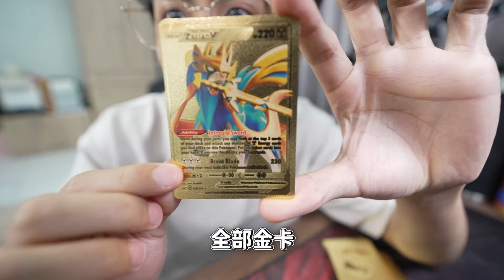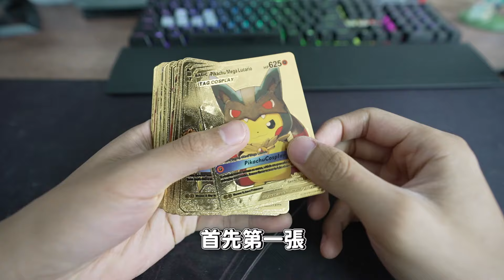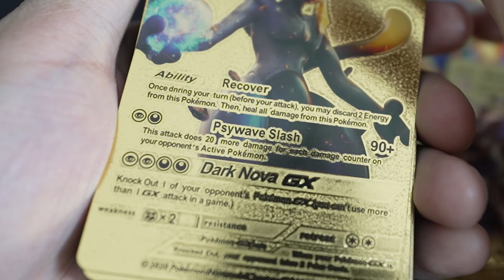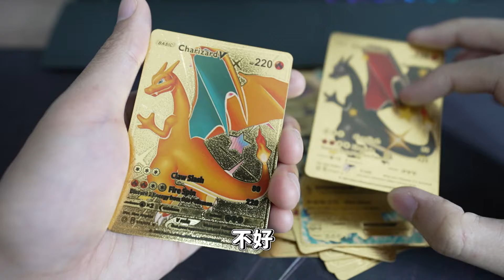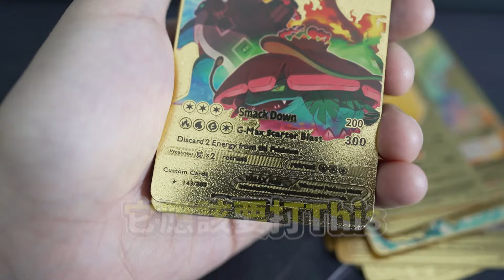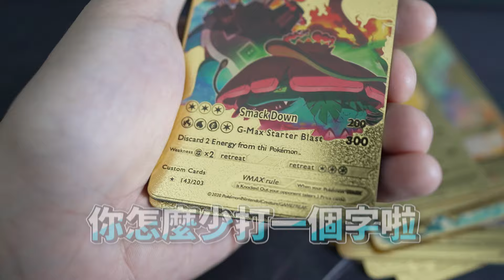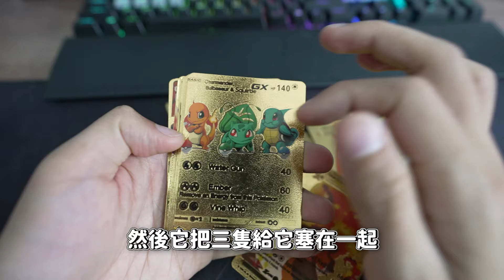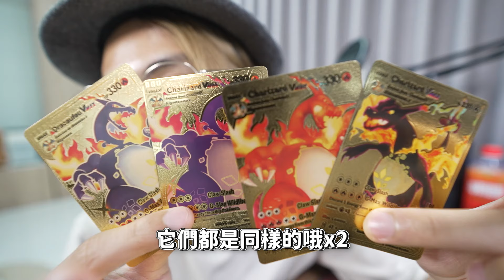太扯！HP 522 的「噴火龍V」o(￣┰￣*)ゞ 🔥最稀有金卡大全🔥 官方還沒出的卡片都收錄在這邊了！！！《盜版寶可夢》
如果是撲克牌不知道多棒WWW 盜版切記別被騙以及拿去販賣唷!!!

剪輯：RC Studio